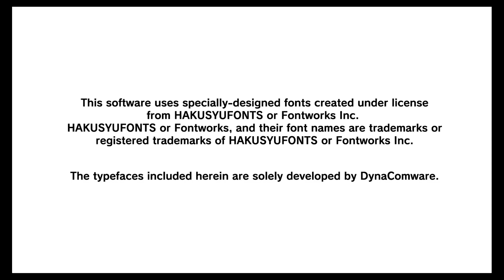Project Diva Future tone casual 9